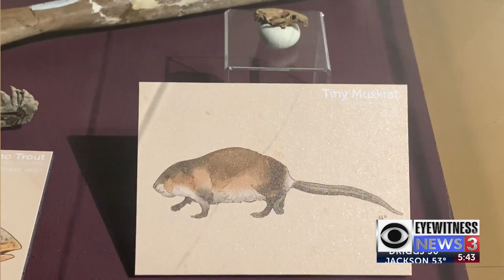Local woman receives Esto Perpetua Award